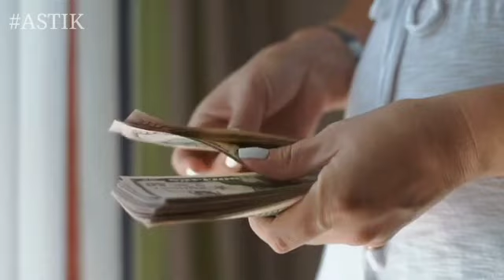পৌষ মাসের শুক্রবার ঝাড়ুতে বেঁধে দিন এটি অর্থ আসবে চুম্বকের মতো | ঝাড়ুর সঠিক ব্যবহার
💥যাদের ঘুম ভোর ৩টে থেকে ৫টার মধ্যে ভেঙে যায় তাহলে ঈশ্বর কি দৈবিক সংকেত দেয়? আসল রহস্য কী সেটি জানুন Bhagwat Geeta